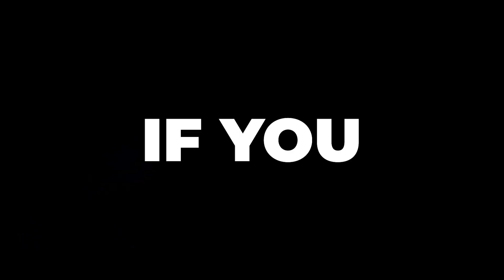Is This His REDEMPTION ARC?! | Friends Vs Friends Funny Gameplay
Danish has his redemption arc in Friends vs Friends funny fps game!